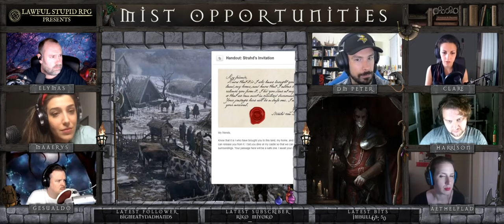D&D | Curse of Strahd: Episode 13 | Lawful Stupid RPG